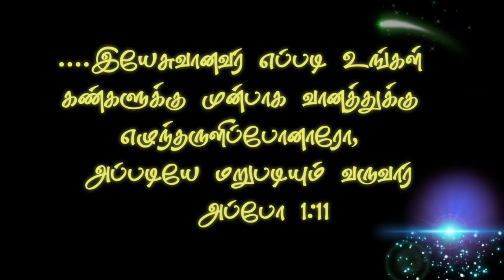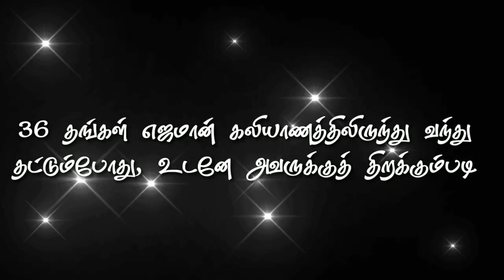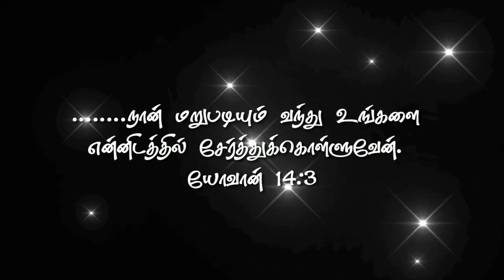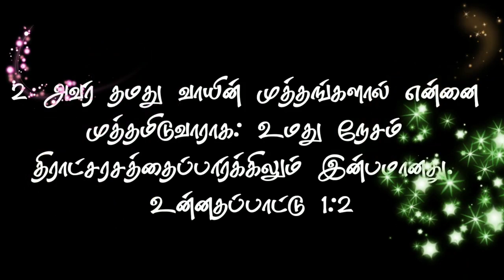Avar Varuvar Yesu Varuvar l Pas. M Nithyananda Mangalaraj Tamil Christian Song